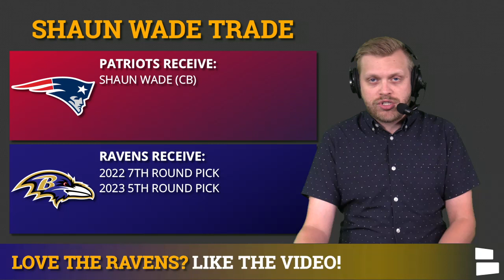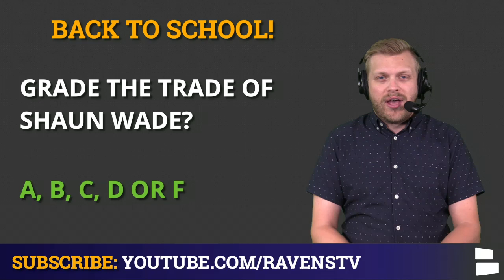BREAKING: Baltimore Ravens Trade Rookie CB Shaun Wade To New England Patriots | FULL Trade Details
Baltimore Ravens news today is focused on the Shaun Wade trade! The Ravens are trading Wade to the New England Patriots, moving on from a rookie before the final roster cuts. The Ravens trade rumors had picked on Wade earlier today and it didn’t look a

Shaun Wade trade details are not yet known. The Ravens spent a 5th round pick on Wade and it’s highly unlikely the Ravens are getting anything more than that back in a deal. By trading Wade, the Ravens’ cornerbacks on the roster might include Chris Westry. The former Cowboys CB has impressed this year. The Ravens are also banking on Tavon Young staying healthy, since Wade was playing nickel corner.

Ravens trade rumors also include Jake Verity. The Ravens are looking into trades for their backup kicker, although it remains to be seen if a deal will materialize.

Follow along with Ravens news inside the News Break App as well!